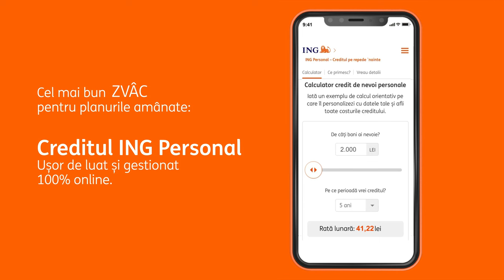Zvâc pentru planurile amânate! 📅💪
Oricât încearcă Ilona să te motiveze să-ți scoți din sertar planurile amânate, cel mai bun zvâc ți-l dă creditul ING Personal. Pentru că e ușor de luat, ușor de gestionat, 100% online. Fă-ți un calcul aici